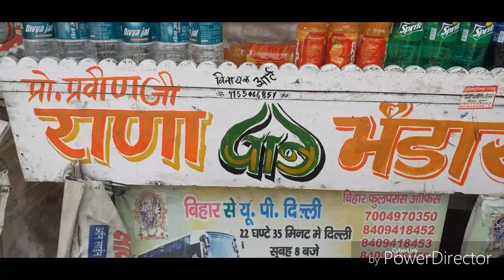Phulparash (Madhubani) famous paan bhandaar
Drnr production